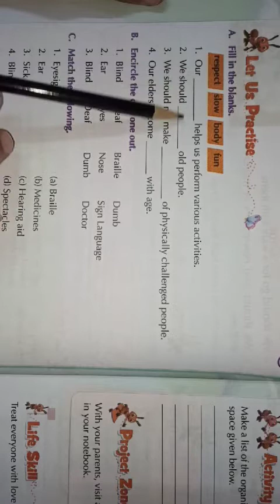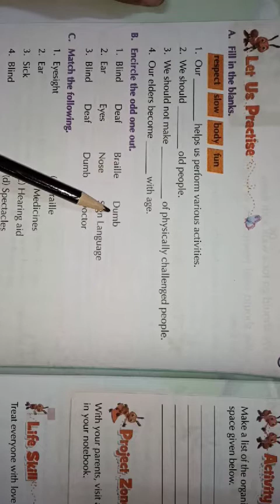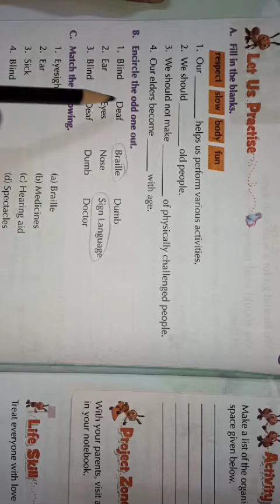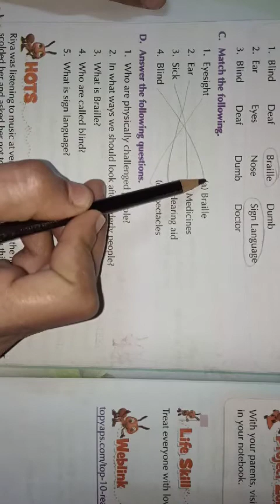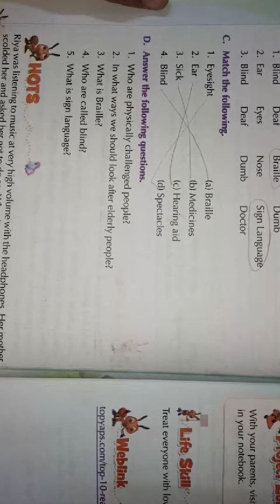Class 3rd Evs chapter 2 nd Caring for Physically Challenged and Elderly People (part 3)